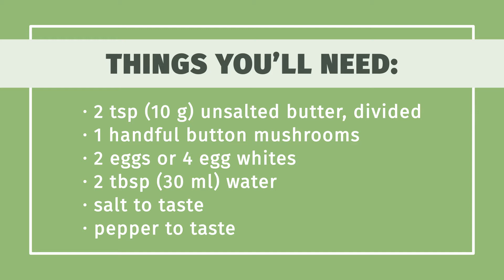How to Make a Mushroom Omelette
Learn how to make a mushroom omelette with this guide from wikiHow